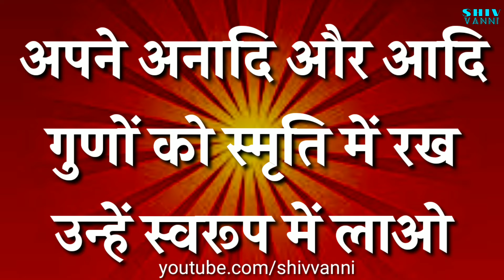05-01-2021, मुरली की याद रखने वाली बात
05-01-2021, मुरली की याद रखने वाली बात

Unique collections -